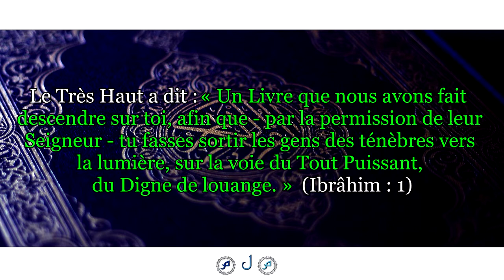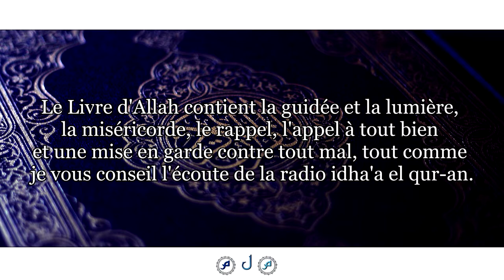Attachez-vous au Coran ! | Shaykh ᶜAbd l-ᶜAzîz ibn ᶜAbd Allah Bâz